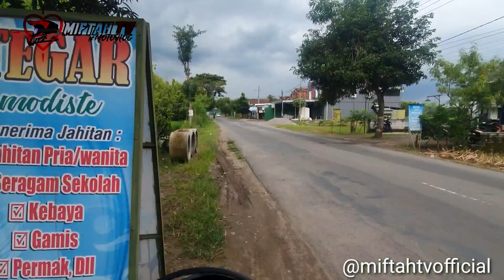PSHT VS IKS PI 2021